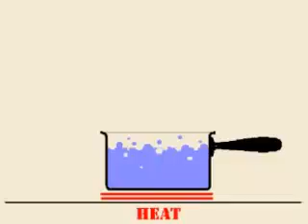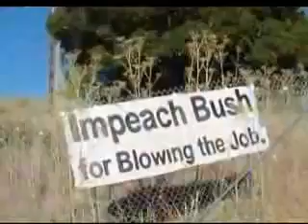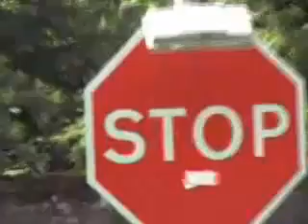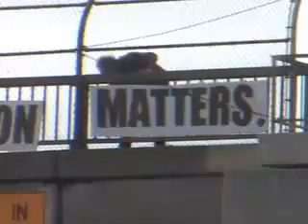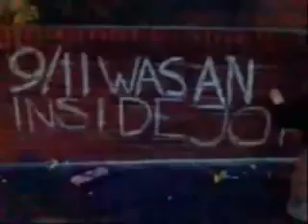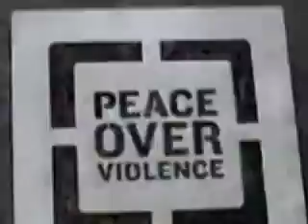Problem Reaction Solution